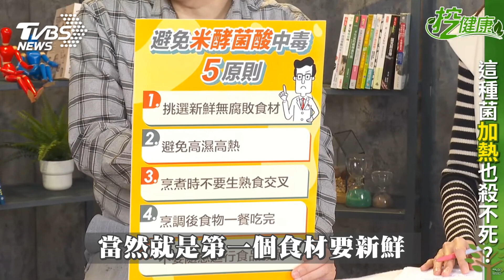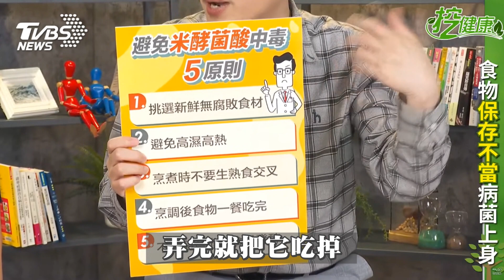食物保存不當恐出現「米酵菌酸」 醫師提5大原則防毒：不要吃隔餐｜TVBS新聞